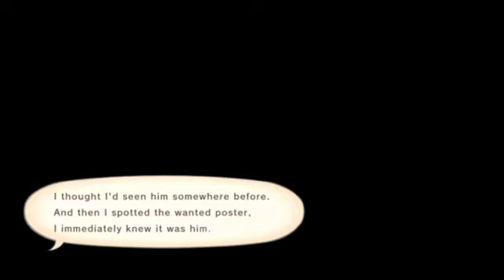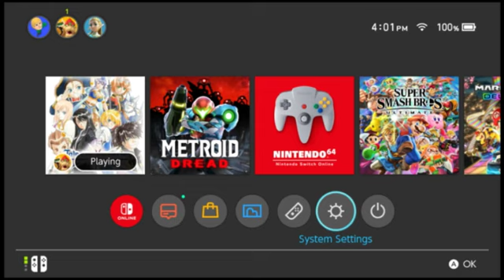Tales of Vesperia Blind Part 6